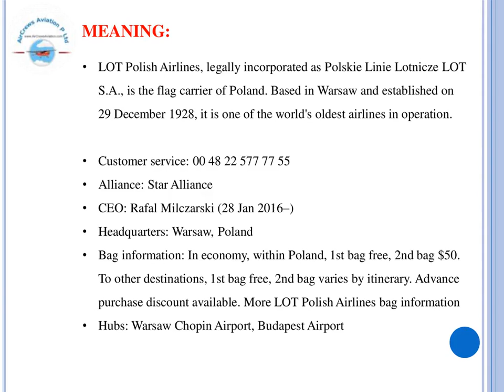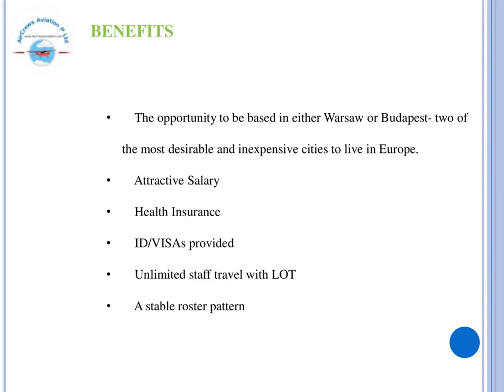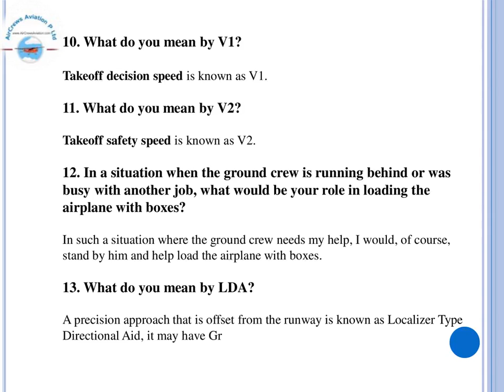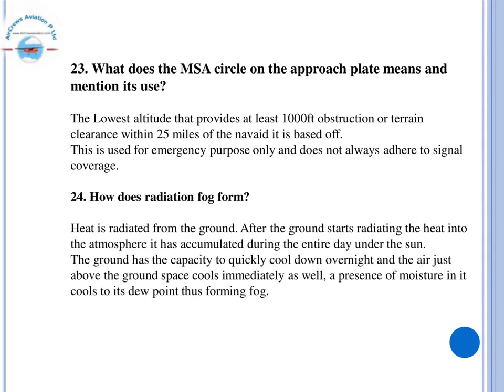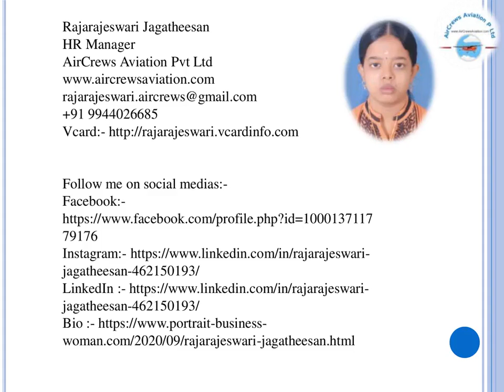Apply for Cockpit Crew👩‍✈️Pilots Hiring 👮🏼‍♀️LotPolish Airlines✈️Rajarajeswari Jagathe HRM AirCrews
Apply for Cockpit Crew👩‍✈️Pilots Hiring 👮🏼‍♀️LotPolish Airlines✈️Rajarajeswari Jagatheesan HRM AirCrews Aviation Pvt Ltd

Step by Step Learn How to Become an International Airline Pilot  :

flight jobs, flight job name, leads aviation, a320 line training, flight jobs uk,